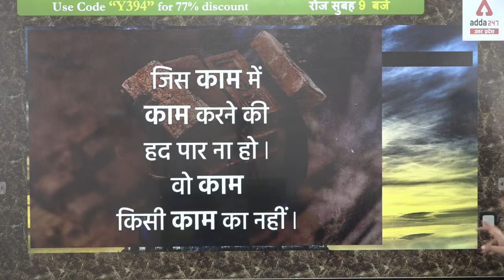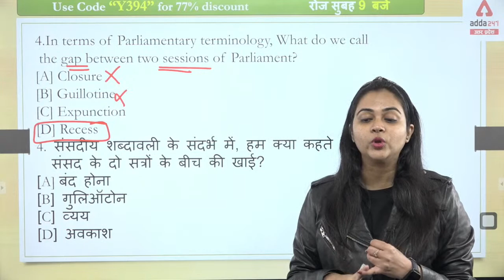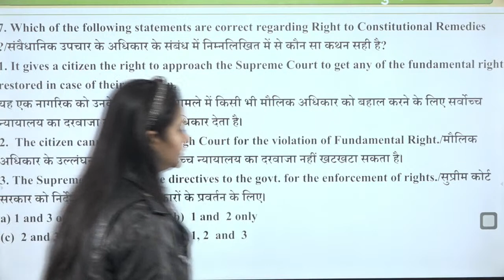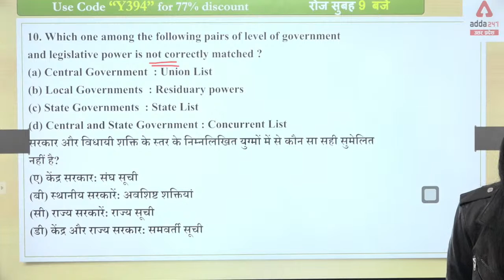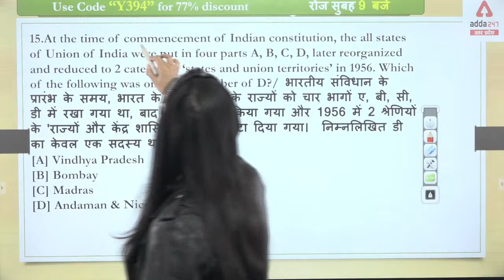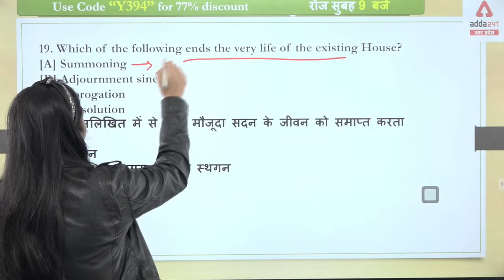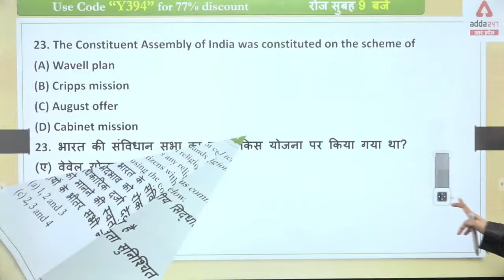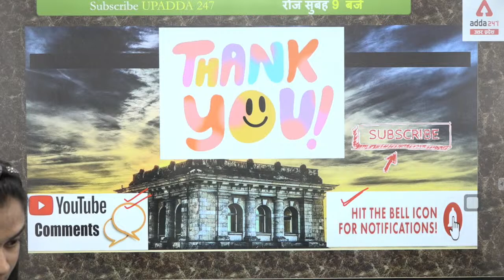UP Lekhpal Classes | Lekhpal Polity | Previous Year Questions #6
Welcome to UP Adda247- UP Best Government Exam Preparation Channel. Prepare For UPSSSC PET, UPSI, UPPSC, UP TET, UP VDO, SSC GD Constable, UP Lekhpal, And Also Covers Allahabad High Court RO ARO Exam.

UP लेखपाल सफलता सूत्र पाने के लिए दिए गए लिंक पर क्लिक करें

UP Adda247 Live Classes Schedule:-
7:00AM:-सभी प्रतियोगी परीक्षाओं के लिए: CurrentAffairs
8:00AM:-UP Lekhpal: Hindi, UP Constable Maths
9:00AM:-UP Lekhpal: Polity
10:00AM:-UPSSSC ANM: Biology
11:00AM:-UP Lekhpal: Static GK
12:00PM:- UP Lekhpal, Constable: History
1:00PM:-UP Lekhpal, UPPCL: Gramin Parivesh, Accountancy
2:00PM:-UP Lekhpal: Maths
3:00PM:-UP Lekhpal: Science
4:00PM:-UP Constable: Hindi
5:00PM:-UP Constable: GK/GS
6:00PM:-UP Constable: Static GK
7:00PM:-UP Constable: Maths
7:00PM:-UP Constable: Maths
8:00PM:-UP Constable: CurrentAffairs
9:00PM:-UP Constable: Reasoning
10:00PM:-UP Constable: Geography

1. Learn from the best faculties
2. In-depth analysis
3. Exam planning strategy
4. Best question solution
5. Time management